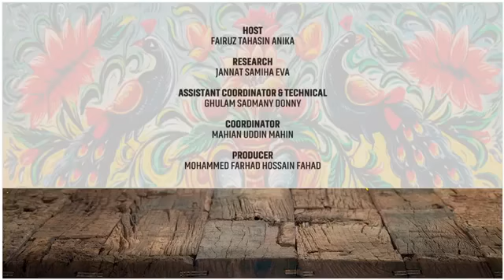DIMFF Presents Cine'Ta Season 3 Episode 5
Hello Cine Lovers, Hope you are enjoying the 5th Episode of Cine'Ta Season 03 with-
Guest: DIMFF selected film's Directors: Chandan Roy Sanyal and Jai Sharma, the Director of So Sicily.
Mitesh Take, the Director Durga's Lockdown.
Prodipto Saha, Safi Ahammad, Adnan Turzo, the Directors of Freedom.
K S R Saeed, the Director of Glamorous Dilemma.
Hosting by Fairuz Tahasin Anika